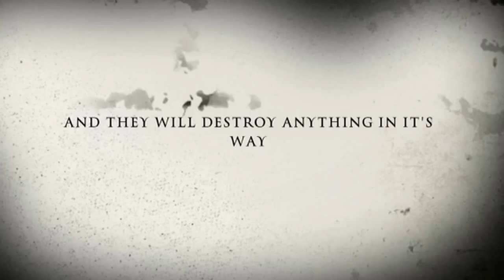Sacramento Lions Rugby 2013-2014 trailer.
Sacramento lions rugby preview.